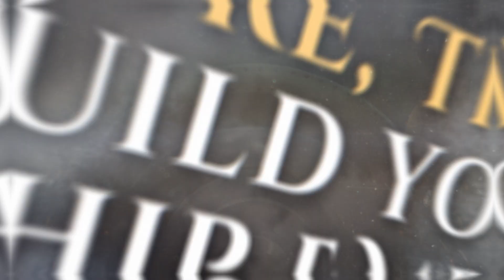Airship: Kingdoms Adrift | Launch Trailer | Freedom Games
Welcome to Suthseg! As the newly commissioned airship captain, forge a mercantile empire across the archipelago, until the great powers of Europa turn their attention toward it. Build up a fleet, chart trade routes, establish industries, and explore the frontier at your airship's helm!